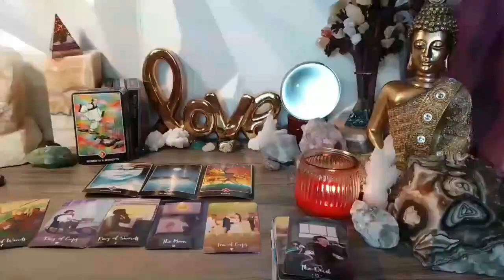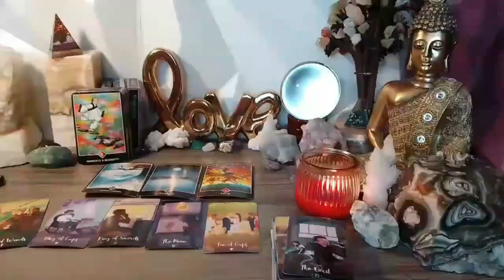SCORPIO URGENT❗️SOMEONE YOU STOPPED COMMUNICATING WITH❗️YOU HAVE TO KNOW WHAT’S ABOUT TO HAPPEN😱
Scorpio Love
Scorpio 2024
Scorpio today
Scorpio MAY